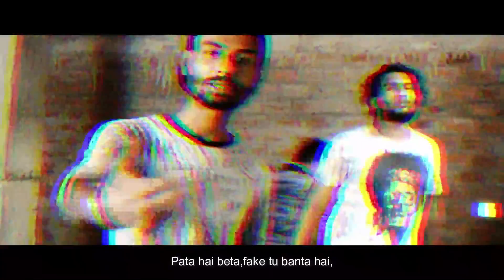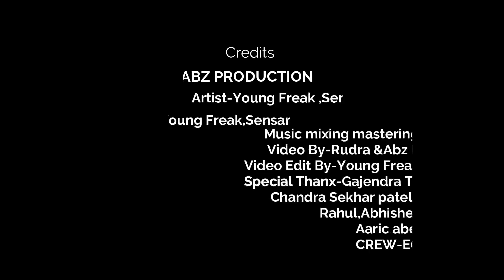Elaan Bhari | Full Rap Video Song 2018 | Abz Production | Crew- E60 "YOUNG FREAK ft. SENSAR"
Hi,
About this video-
This is a rap song video,
It's based on Hip Hop Music.
"ELAAN BHARI" produced by ABZ PRODUCTION
CREW-E60
Vocal and Lyrics      -  Young Freak and SENSAR.
Music Mastering   -  DJ Vasu.
Studio record         -  DJ Raja

Chhattisgarh new latest hindi Rap Hip Hop Song 2018
To get more info on OneShot just check out his facebook fanpage
To check out more about the One Shot new, blogs and tour dates make sure to join his

ARTIST-
Fanpage:-